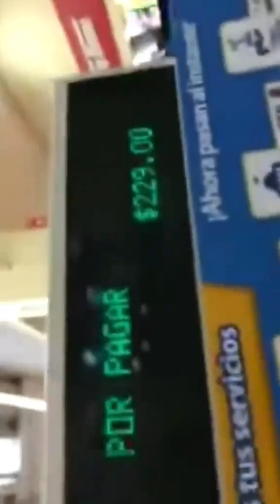gente aprovechada querían llevarse todo por $0 pesos